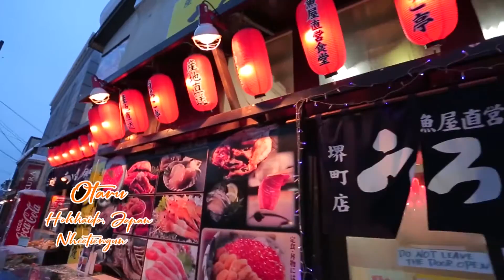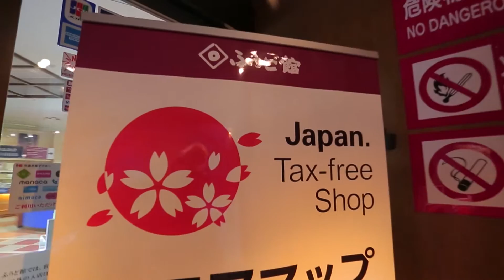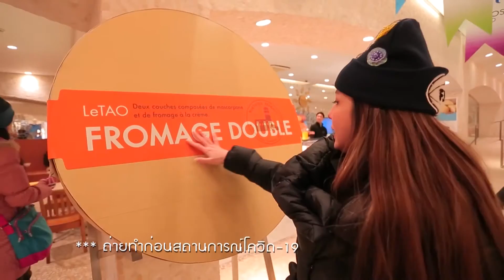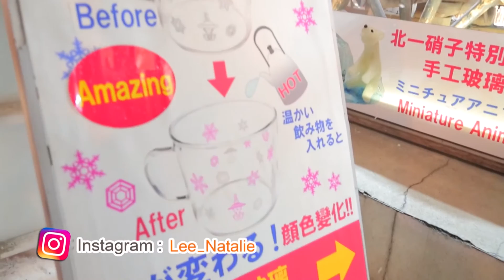เดินเล่นกันที่ Otaru เมืองสุดโรแมนติกของ Hokkaido | หนีเที่ยวกัน 13 พ.ย. 64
ติดตามชมรายการ หนีเที่ยวกัน ทุกวันเสาร์ เวลา 8:30 น. ทางช่อง 23 เวิร์คพอยท์
และชมย้อนหลังได้ทาง YouTube Channel "Flukelee" ทุกวันเสาร์ 12:00 น.